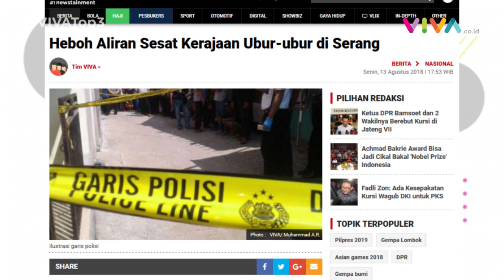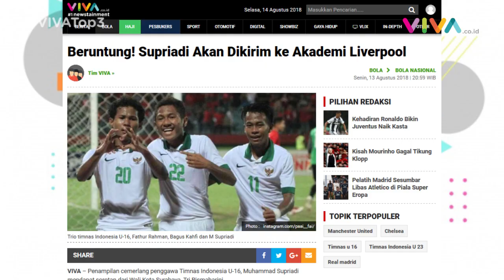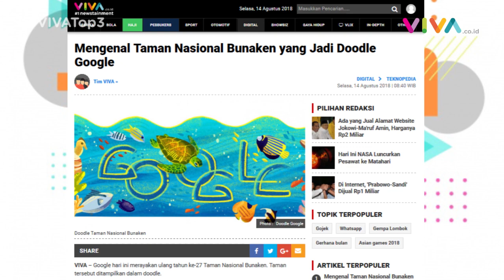VIVA Top3: Kerajaan Ubur-ubur, Supriadi ke Liverpool & Bunaken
VIVA - Komunitas bernama Kerajaan Ubur-ubur menghebohkan warga Sayabulu, Serang, Banten. Pemain Timnas Indonesia U-16, Muhammad Supriadi, akan dikirim ke Akademi Liverpool. Taman Nasional Bunaken menjadi Google Doodle pada hari ini, Selasa, 14 Agustus 2018. Saksikan selengkapnya di VIVA Top3.